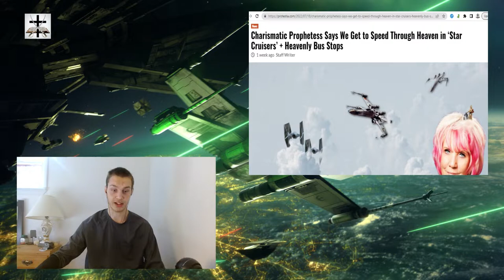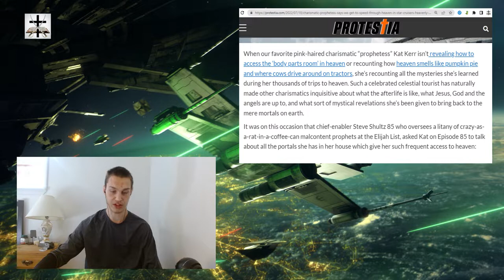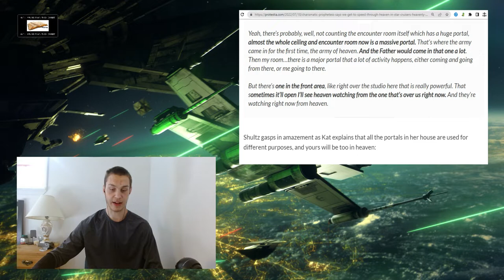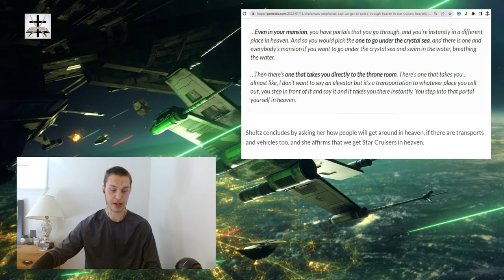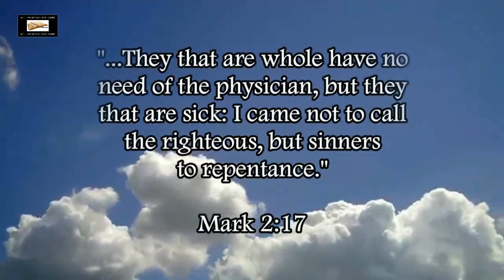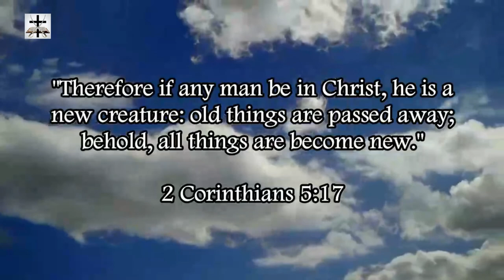Charismatic Witch Claims People In Heaven Speed Around In Star Cruisers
Charismatic Satanist Kat Kerr apparently wants us to think that Heaven is in a Galaxy far, far away, and we will be using space ships and star cruisers to get around (maybe we will be using lightsabers to battle the Antichrist as well…)